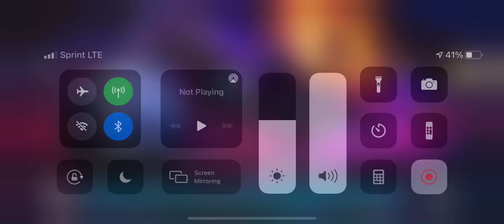Zemofactor counter for SS Mercs